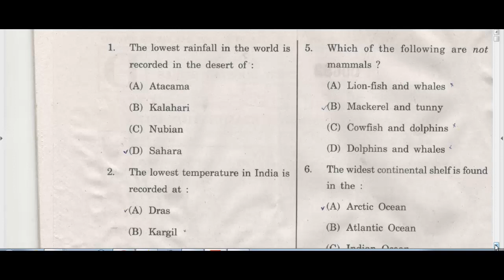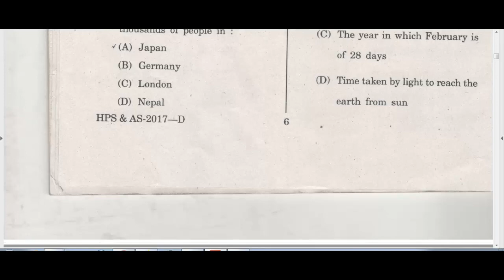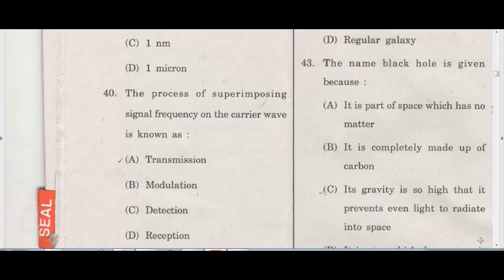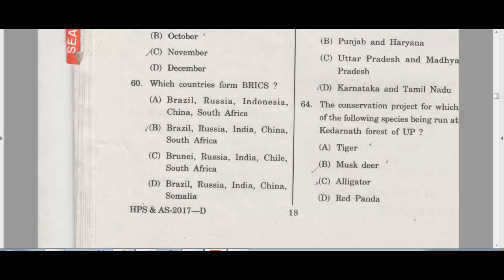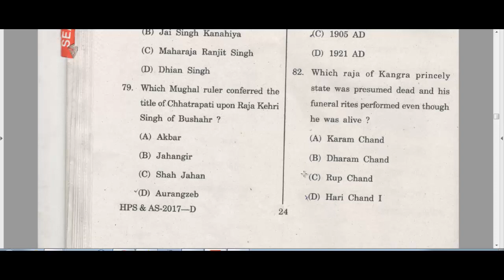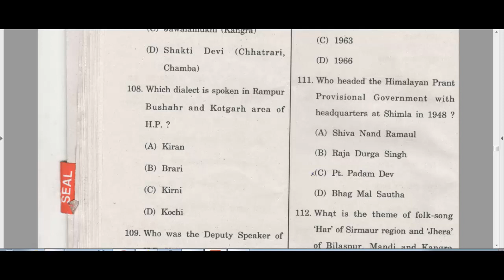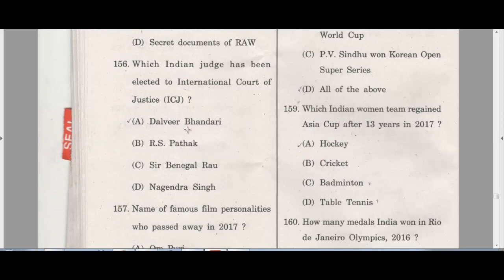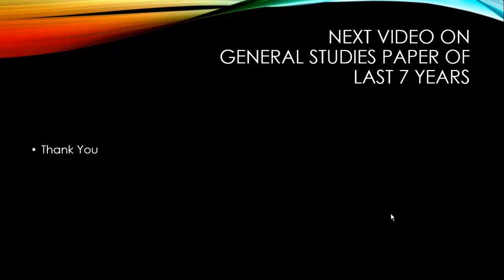Himachal Pradesh Allied Services 2018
Exam held on 29-April-2018 at various center.